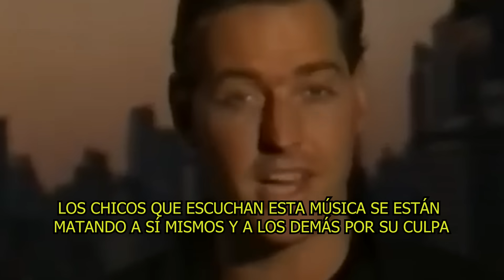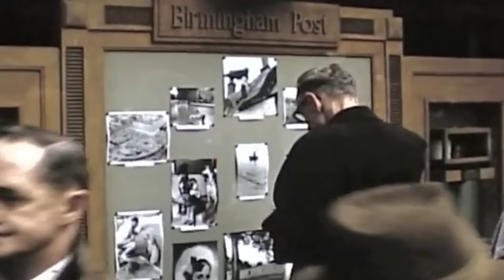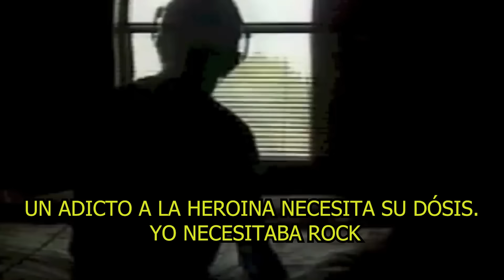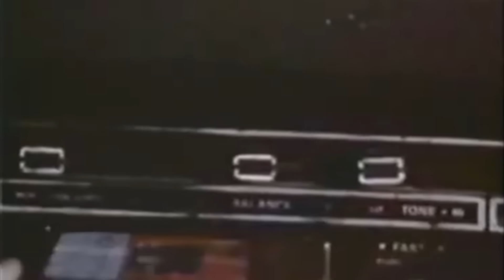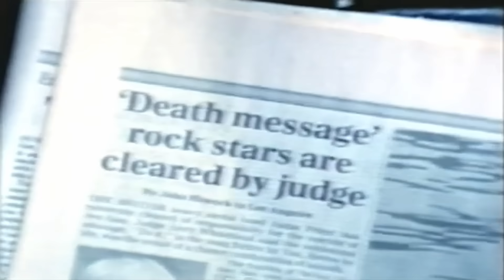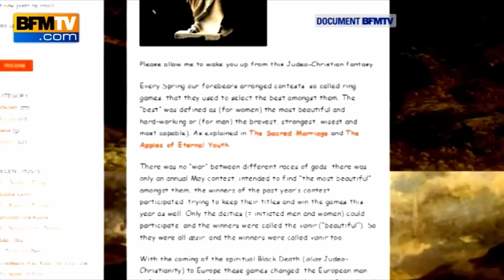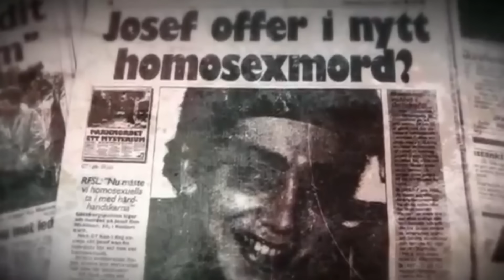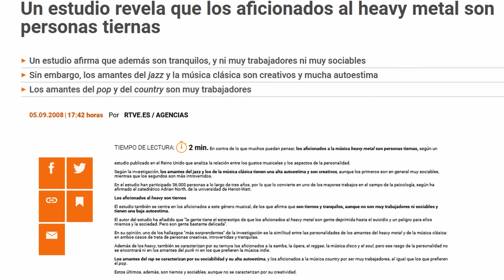LOS MEDIOS CONTRA EL ROCK Y EL HEAVY METAL: DÉCADAS DE PERSECUCIÓN (DOCUMENTAL)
🎥 Edición: David López Iturriaga (Twitter: @lord_iturriaga / Twitch: @growlmund / Instagram: @growlmund

00:00 INTRO
03:40 ANTES DEL ROCK
08:54 LA MÚSICA DEL DIABLO
14:15 LOS AÑOS 70
17:00 LOS AÑOS 80
42:00 LOS AÑOS 90
49:00 DE LOS 2000 A LA ACTUALIDAD
54.25 críticas merecidas
01.02.00 debate superado?